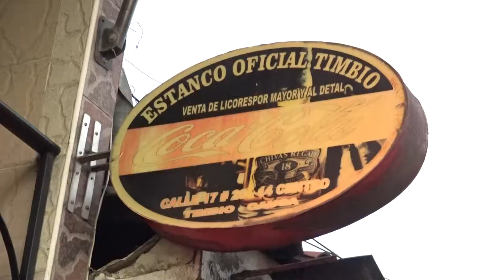Estanco Oficial Timbio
aguardienteCaucano TanNuestroTanAutentico se toma las ferias y fiestas de verano en el Cauca y este fin de semana estuvo presente en Timbío en el Estanco Oficial